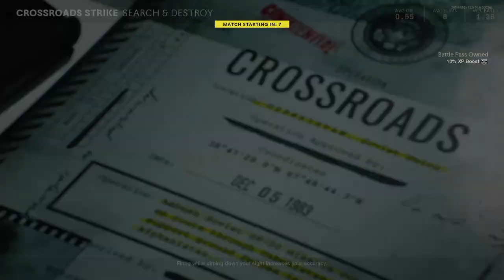Call of Duty®: Black Ops Cold War_SnD game play with JP and VapezZ